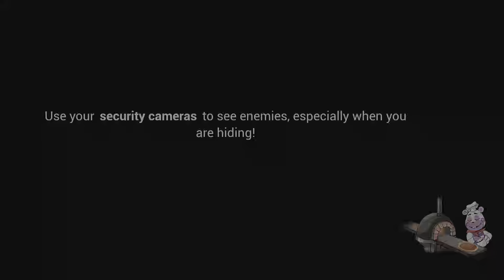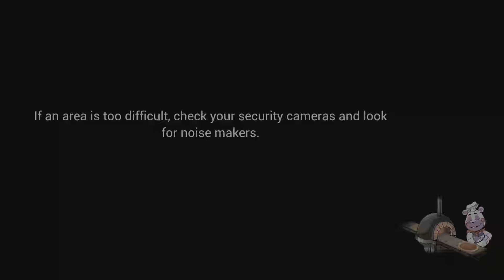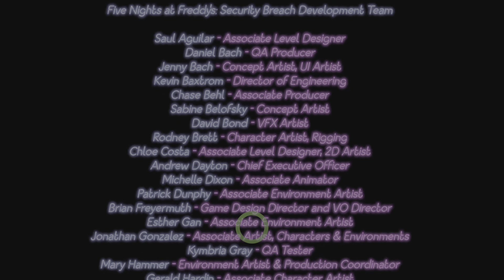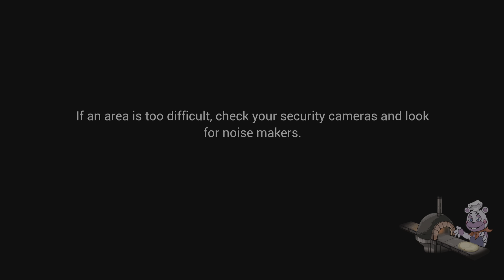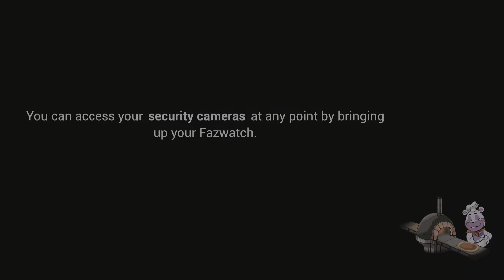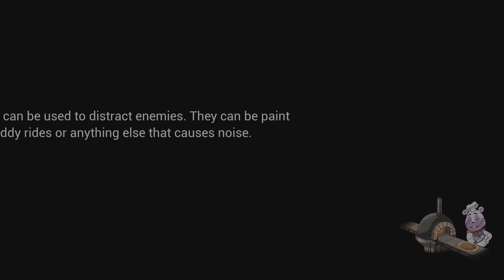Five Nights at Freddy's: Security Breach PART 12